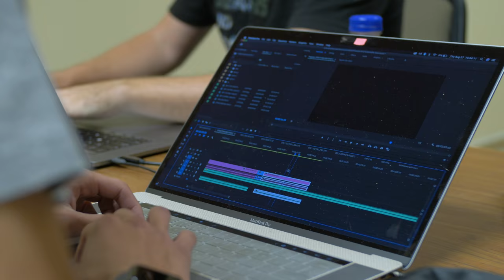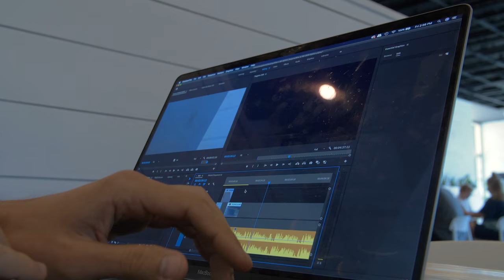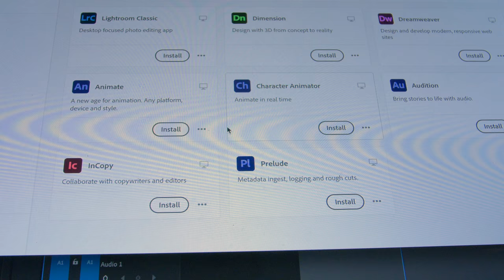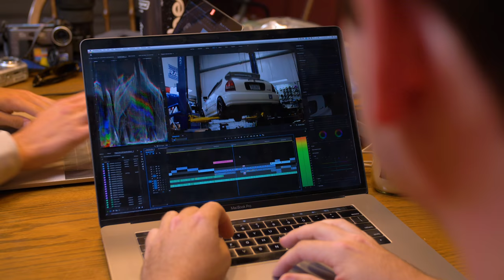Who Is Gears and Gasoline? 2020 Edition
You know how sometimes old TV shows would have "clip show" episodes where the characters would reminisce about things that happened in past episodes, but it was just an excuse to show footage from old episodes and not have to produce a new episode? This is kind of like that.

We did a channel intro video years ago which, admittedly, is pretty outdated, so we took it up ourselves to update it.

Primary camera gear that we film with:
Panasonic S1
Gopro Hero 9
Rode VidoeMicro
Rode mic go
Sandisk Extreme Pro 300mbs
Ronin Rs2
Canon 24-105
Canon 70-200
Rokinon 35mm
Rokinon 14mm
Sigma 35mm